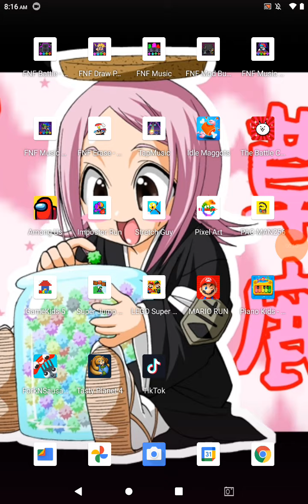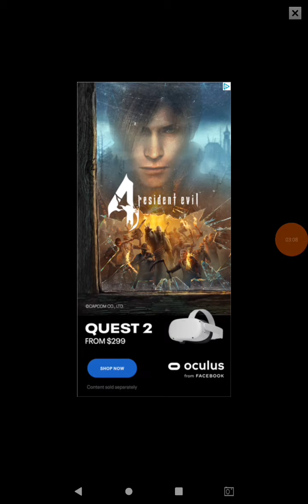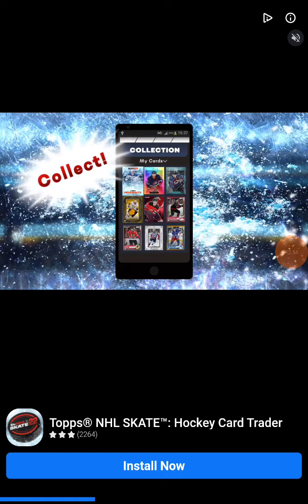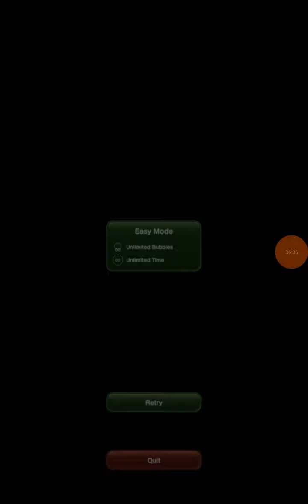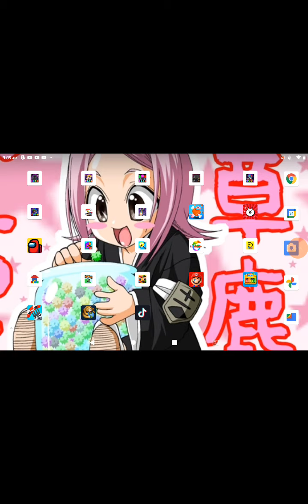my son games